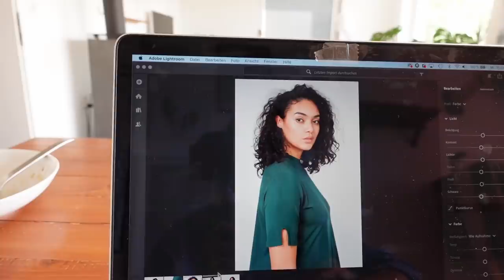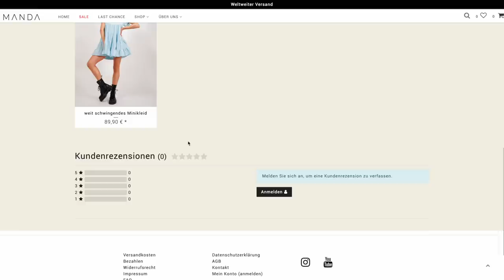Roomtour durch unsere Firma + ein Hochzeitsupdate | MANDA Vlog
Alex macht eine kleine Roomtour durch die Bredder Werkstatt + Marie gibt ein kleines Update zur Hochzeit! Enjoyy! :))

UNSER FAIR FASHION LABEL (Werbung)

Alex: Verpackungstechnik
Marie: Online-Medien-Management

HAVE FUN :)

Marie & Alex